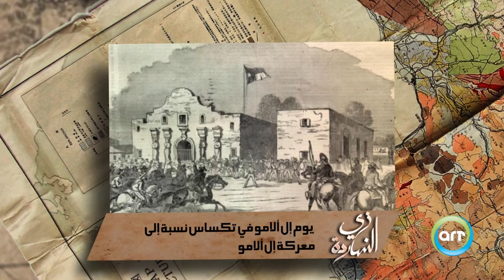زي النهاردة 06 مارس | Zay Al Nahrda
حكاية يوم جديد بنفتكروا مع بعض في زي_النهاردة | Zay EL Naharda 06 مارس على